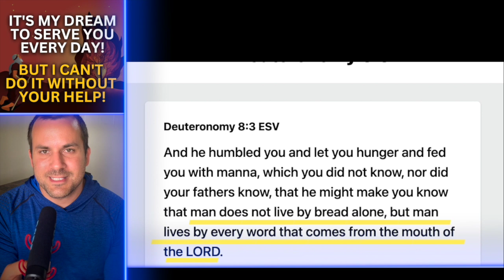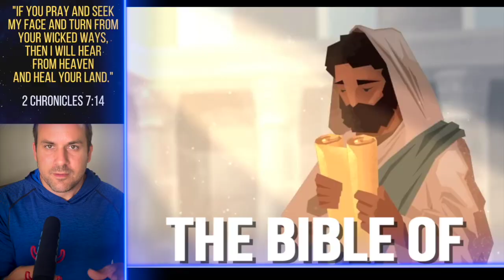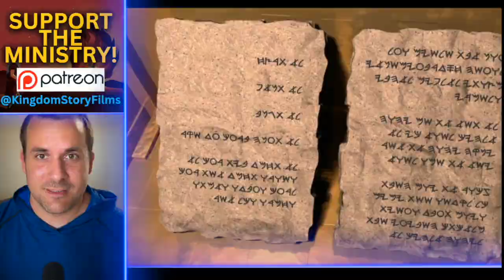The New Testament Quotes THIS DOCUMENT 1,000 Times!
The numerous references from the Old Testament found in the New Testament reflect God’s desire to assure us of the continuity, truthfulness and absolute necessity of His word. These abundant references also reinforce the fact that only the Supreme Being, God, our heavenly Father, could inspire and supervise so grand a project as the Holy Bible, written over a span of about 1,600 years and penned by over 40 humbled individuals chosen by God to receive His divine inspiration to write them.